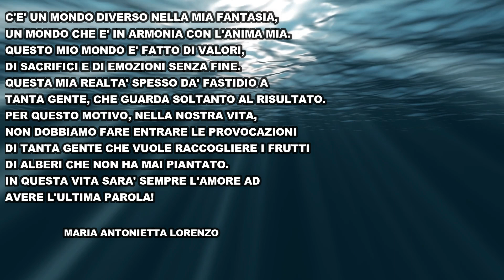PROVOCAZIONE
Testo di Lorenzo Maria Antonietta – Musica di Luigi Quarta

C’è un mondo diverso nella mia fantasia,
un mondo che è in armonia con l’anima mia.
Questo mio mondo è fatto di valori,
di sacrifici e di emozioni senza fine.
Questa mia realtà spesso dà fastidio a
tanta gente, che guarda soltanto al risultato.
Per questo motivo, nella nostra vita,
non dobbiamo fare entrare le provocazioni
di tanta gente che vuole raccogliere i frutti
di alberi che non ha mai piantato.
In questa vita sarà sempre l’amore ad
avere l’ultima parola!